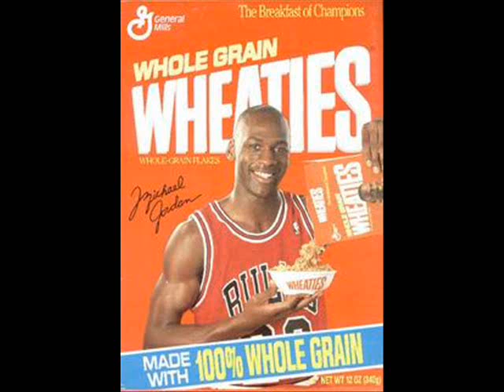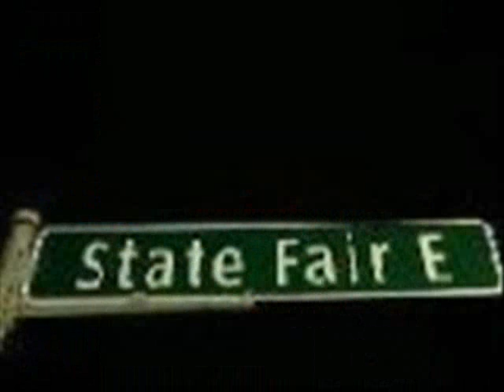real talk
I DONT NEED NO HOOK MIXTAPE 1OF THE BEST OF 09/10